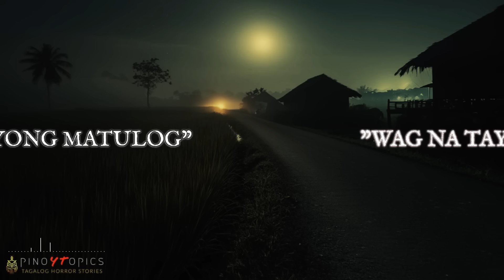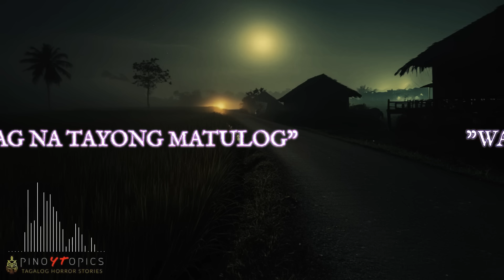WAG NA TAYONG MATULOG - ASWANG TRUE STORY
This is the creepy experiences of a Man and His wife in their Village.